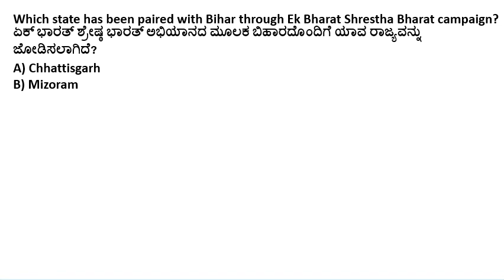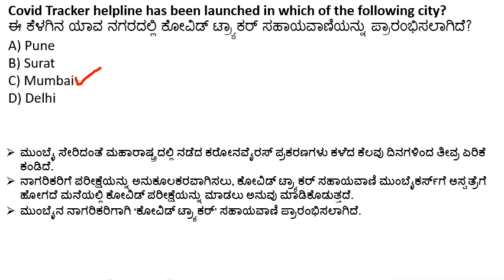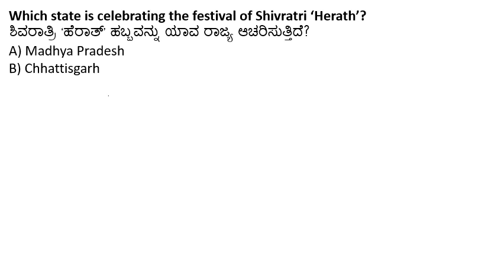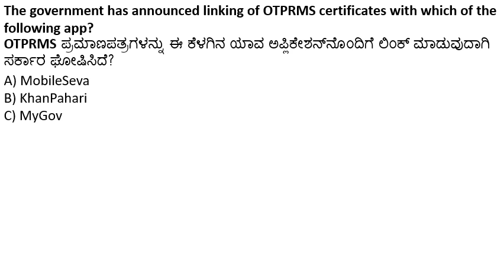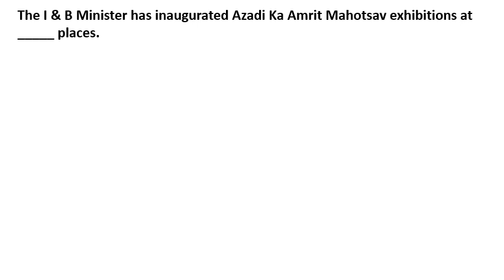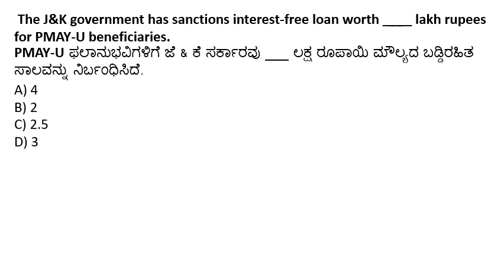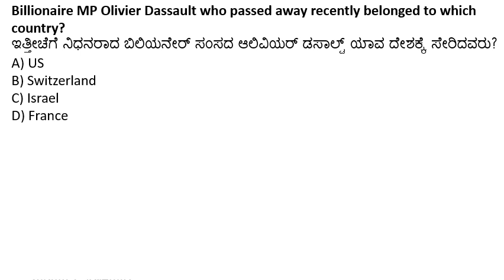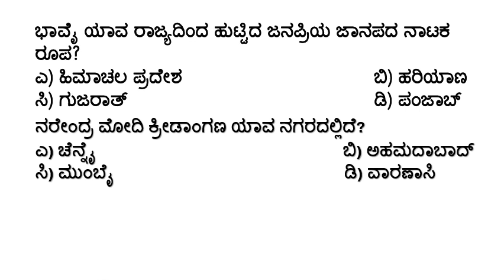19 MARCH CURRENT AFFAIRS IN KANNADA MARCH 19 CURRENT AFFAIRS | FDA IMPORTANT CURRENT AFFAIRS.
19 MARCH  CURRENT AFFAIRS IN KANNADA MARCH 19 CURRENT AFFAIRS | FDA IMPORTANT CURRENT AFFAIRS